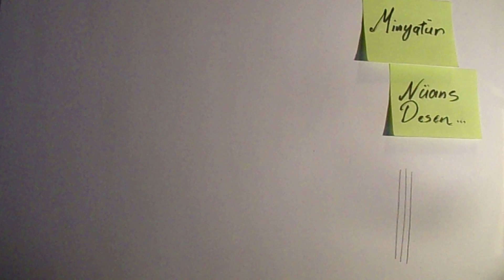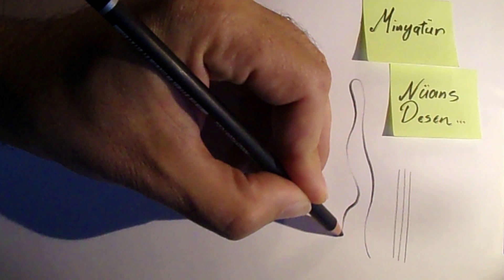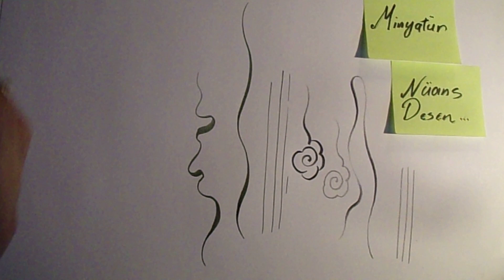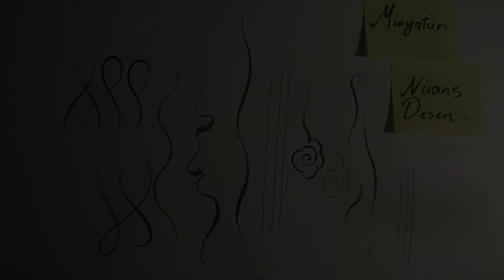REZA HEMMATİRAD/ MİNYATÜR DERSİ 1